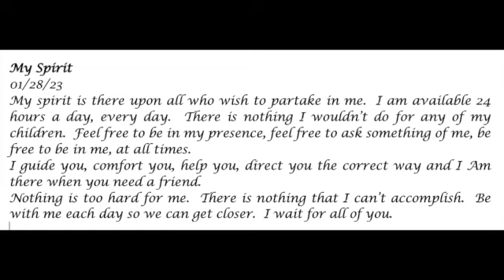My Spirit - Prophetic Word 01-28-23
I guide you, I comfort you and help you.  Nothing is too hard for me.
Prophecy, God, Holy Spirit, Jesus, dreams and visions,